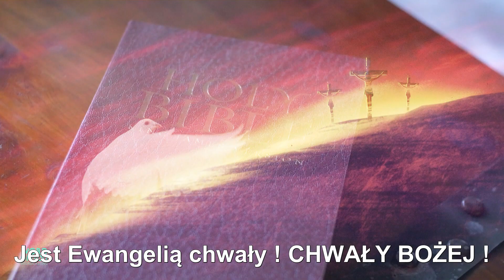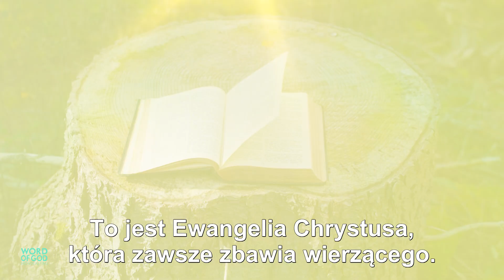EWANGELIA NADZIEI I CHWAŁY BOŻEJ ! THE GOSPEL OF HOPE AND GLORY OF GOD !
EWANGELIA NADZIEI I CHWAŁY BOŻEJ !
THE GOSPEL OF HOPE AND GLORY OF GOD !

Ale Pan przyszedł by zbawić grzeszników.
Nie przyszedł do sprawiedliwych, przyszedł do grzeszników.
Taka jest Ewangelia Chrystusa.
Jest to przesłanie o pewnej i bezpiecznej nadziei. Jeśli bowiem się nie lękasz , jeśli wierzysz, jeśli się modlisz, jeśli chwalisz Boga, jeśli jesteś Mu wdzięczny, NIC nie jest niemożliwe dla wierzącego, bo dla Boga nie ma NIC niemożliwego !

Zbawienie nadejdzie z Jerozolimy, z Kościoła żywego Boga, zbawienie przyjdzie do naszej ojczyzny.

Góra świątyni Pańskiej zostanie wywyższona i stanie się widoczna dla wszystkich, górująca ponad wszystkie pagórki!

Ujrzymy narody i ludy przychodzące i gromadzące się, które powiedzą : ucz nas Panie ! Ty nas nauczysz,a my ujrzymy i oddamy chwałę naszemu Niebiańskiemu Ojcu.

Chwała Ci Panie, Boże nasz !
Chwała ! To dlatego Ewangelia jest dobrą nowiną o nadziei, nie jest nowiną o rozpaczy, nowiną o rozczarowaniu. Jest Ewangelią chwały ! CHWAŁY BOGU !
Ewangelia,której naprawdę musimy uwierzyć !

To jest Ewangelia Chrystusa, która zawsze zbawia wierzącego.
"Jeśli prosić będziecie w Imieniu Moim ,Ojciec niebieski da wam,aby radość wasza była pełna ".Czy wierzysz w to ? Nie ja to mówię !
Tak mówi Chrystus !
Wierzymy w Chrystusa !
Nie rozpaczajcie,nie rozpaczajcie,nie lękajcie się,nie załamujcie się.

  CHRYSTUS  ŻYJE !
  NASZA  DUSZA  ŻYJE !